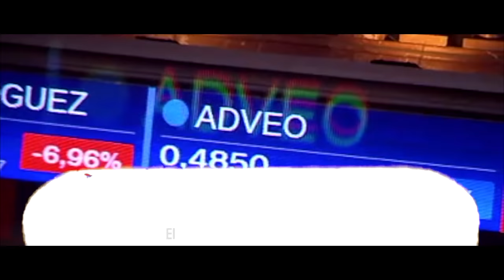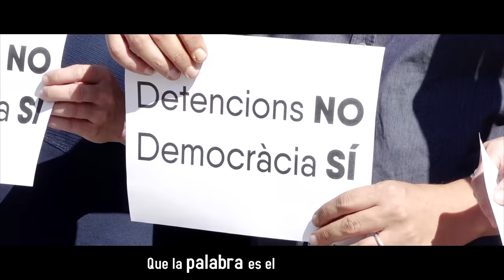UNIDAS PODEMOS (Spot 2019)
Siempre nos dijeron que era imposible, que la historia estaba escrita.

Y no es verdad: UNIDAS PODEMOS